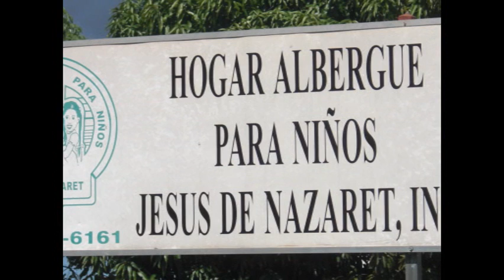miss mayaguez walgreeens.wmv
Labor Comunitaria de Miss Mayaguez Universe 2010